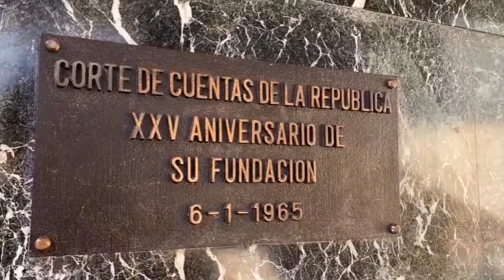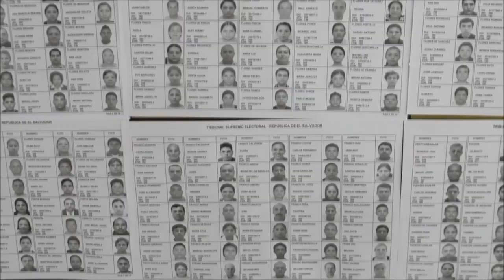Noticiero 05 de julio: Capturan a empleados de la Corte de Cuentas en San Miguel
Según la Fiscalía General de la República, el personal no auditó algunos rubros, superó hallazgos sin argumentos válidos, convirtieron observaciones en asuntos menores y ampliaron el plazo de las auditorías para subsanar los hallazgos encontrados.